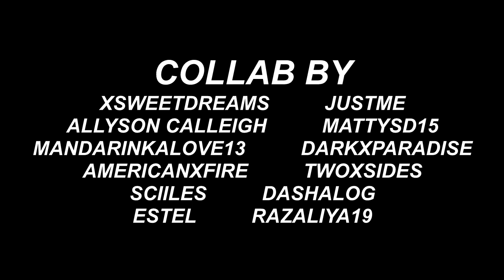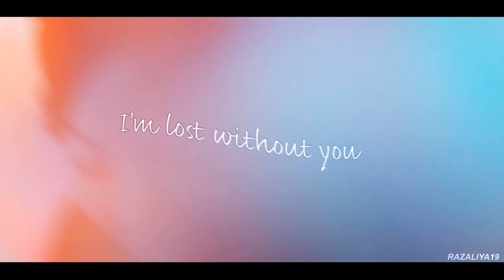multifandom [LOST] 2k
COLLAB BY
1 - xSweetDreams
2 - JustME
3 - Allyson Calleigh
4 - MattySD15
5 - mine
6 - darkxparadise
7 - by americanxfire
8 - twoxsides
9 - Sciiles
10 - DashaLog
11 - estel
12 - Razaliya19
MOVIE:a lot
SONG: Sander van Doorn & MOTi – Lost
PROGRAM: Sony Vegas pro 12.0
COLORING: xcynnprodz